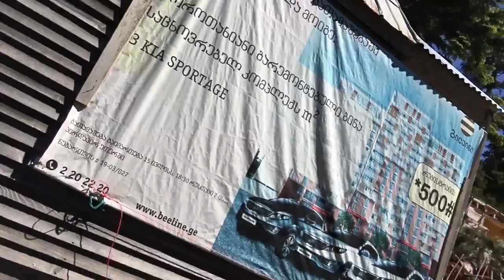Good Bye Bakhmaro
Fairy night and Morning in Bakhmaro